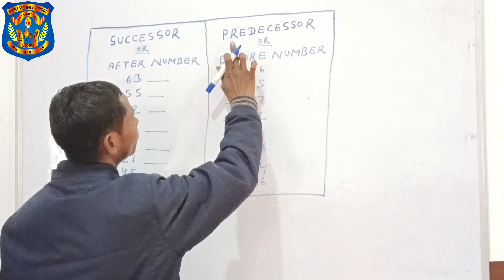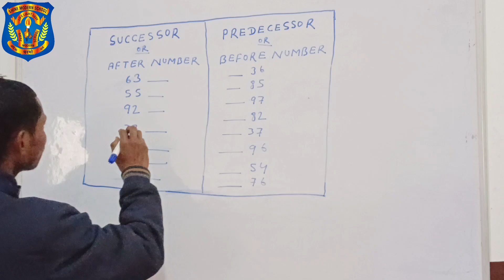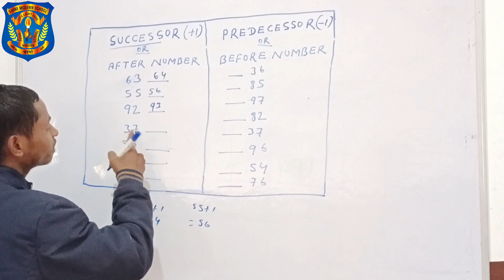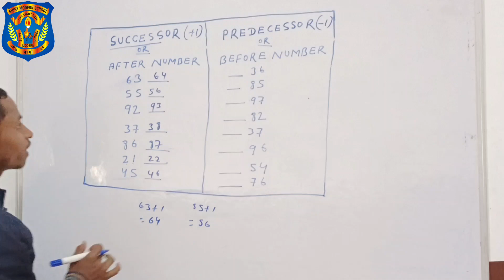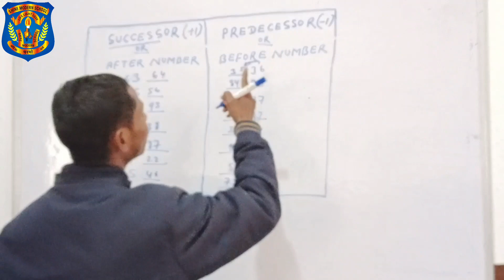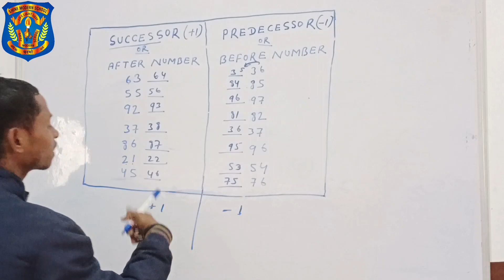Successor and predecessor After and Before number Shine modern school पहले और बाद वाली संख्या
Successor and predecessor number
After and before number
# पहले और बाद वाली संख्या
# Shine modern school
# class lkg, ukg 1st, 2nd के लिए